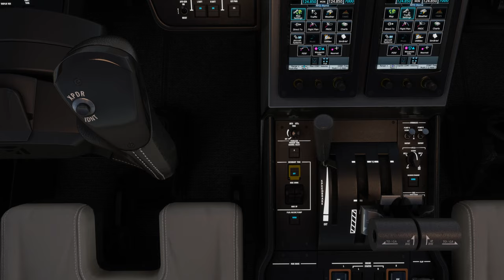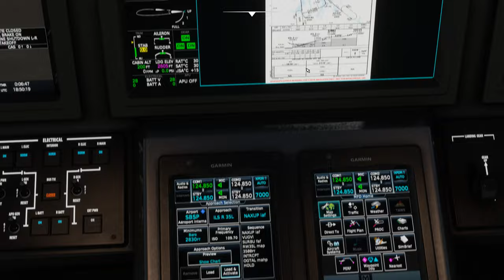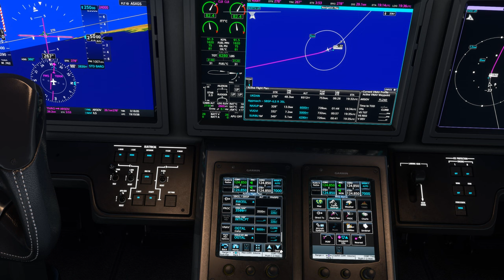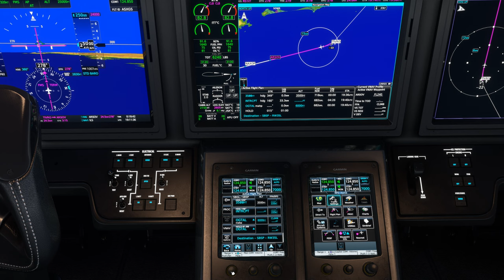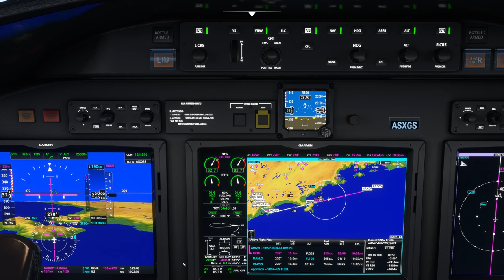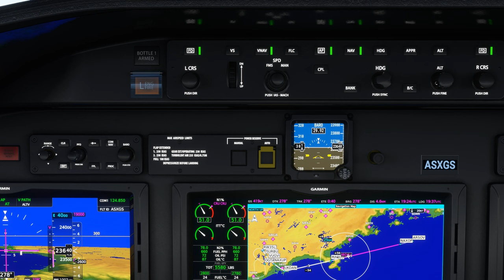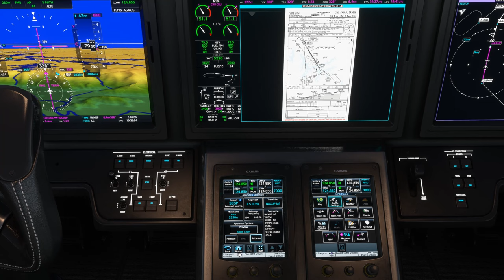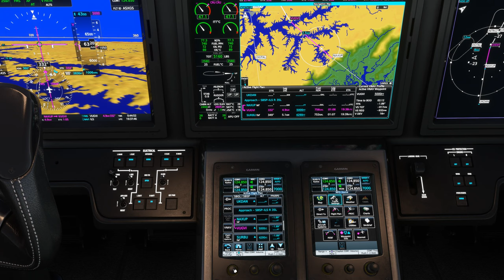Vol IFR avec météo réelle et trafic entre Rio de Janeiro et São Paulo SBGL SBSP Cessna Citation 2K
Vol IFR avec météo réelle et trafic entre Rio de Janeiro et São Paulo SBGL SBSP
DX11

00:00 Préparation de l'avion
07:00 Push Back et Taxi
13:00 Décollage et Montée au FL 250
20:00 Palier au FL 250
36:00 Descente jusque 4800 Ft
52:00 Approche et Atterrissage